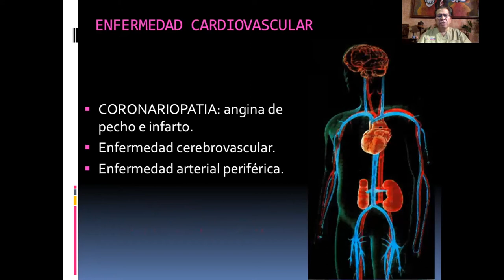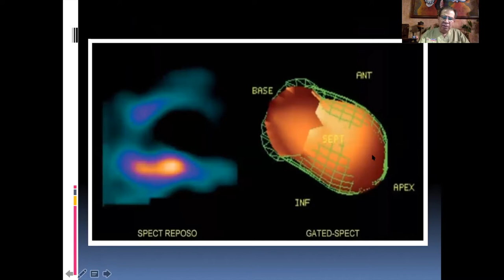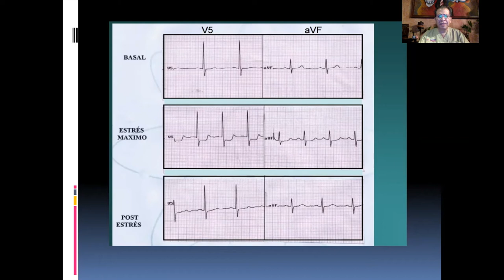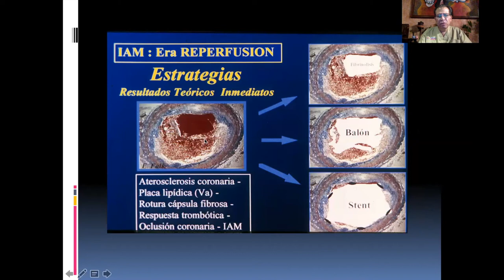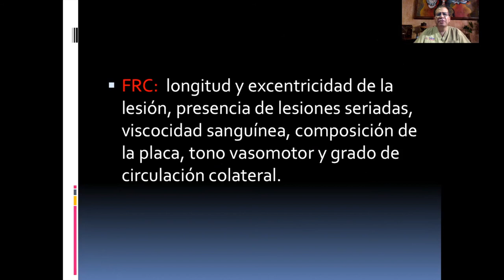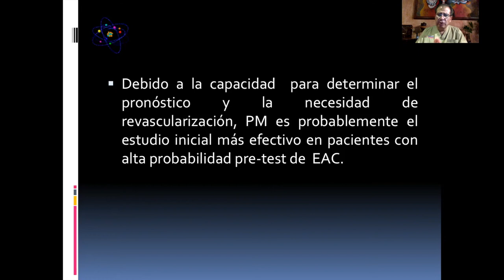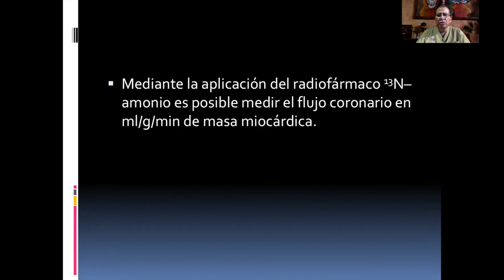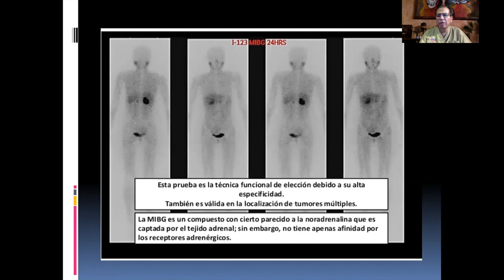AVANCES EN CARDIOLOGIA NUCLEAR DR JOSE CARLOS ALBUREZ 5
PONENCIA EN EL XIV CONGRESO NACIONAL DE CARDIOLOGIA 2020. ASCANI NICARAGUA